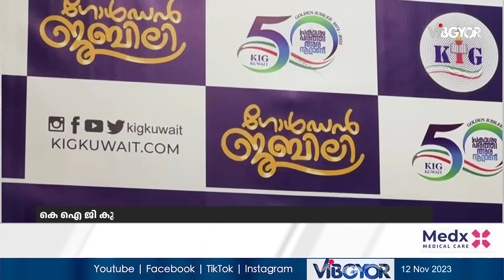KUWAIT NEWS UPDATE | 12 NOVEMBER 2023 | VIBGYORTV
00:00 KUWAIT NEWS UPDATE | 12 NOVEMBER 2023 | VIBGYORTV
00:20 ഗസ്സയിലെ ജനങ്ങൾക്ക്  ജനതക്ക് കൈത്താങ്ങുമായി കെ.കെ.എം.എ.
01:46 കെ ഐ ജി കുവൈത്ത് ഗോൾഡൻ ജൂബിലി സമാപനസമ്മേളനം വെള്ളിയാഴ്ച
03:53 ഫിഫ ക്വാളിഫയർ മാച്ച്. ഇന്ത്യ-കുവൈത്ത് മത്സരം വ്യാഴാഴ്ച
04:38 സെന്റ് ഗ്രീഗോറിയോസ് മഹാ ഇടവക  ഇടവകദിനാഘോഷം സംഘടിപ്പിച്ചു
05:52 സെൻറ് സ്റ്റീഫൻസ് ദേവാലയത്തിൽ കൊയ്ത്ത് പെരുന്നാൾ  ആചരിച്ചു
06:46 കല ആർട്ട്  സംഘടിപ്പിച്ച ഓൺലൈൻ  ചിത്രരചനാ മത്സരത്തിൽ വൻ പങ്കാളിത്തം